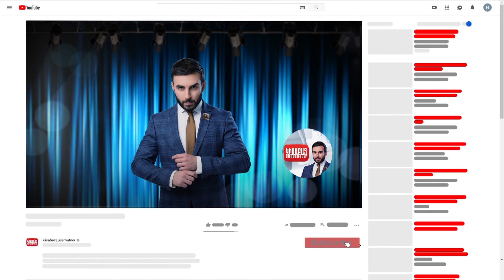Hamozec Tarav anons / Kisabac Lusamutner 07.04.2022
Ամբողջական թողարկումը դիտեք միայն կայքում:
ՀԱՄՈԶԵՑ ՏԱՐԱՎ-Ոչ միայն բիզնեսում, այլ նաև ընտանեկան հարաբերություններում Վարդանին կյանքը չի ժպտացել։ Վերջինիս խոսքով կնոջ կատարած քայլը դավաճանությունից էլ ավելին էր
Դիտեք ապրիլի 7-ին 21:00-ին ԿԻՍԱԲԱՑ ԼՈՒՍԱՄՈՒՏՆԵՐԻՑ ներս: